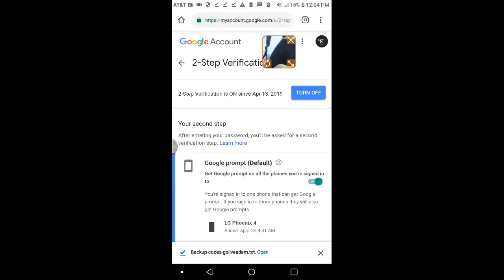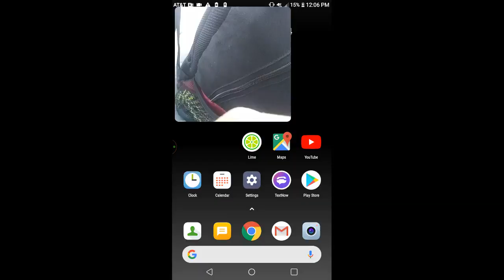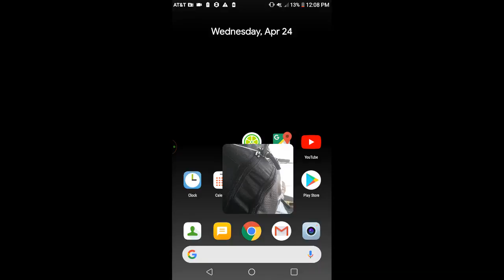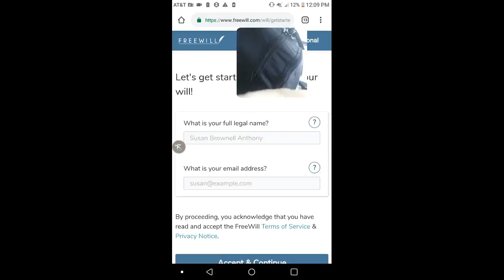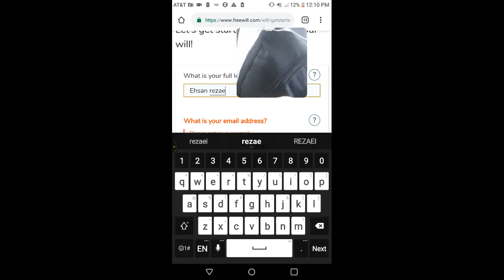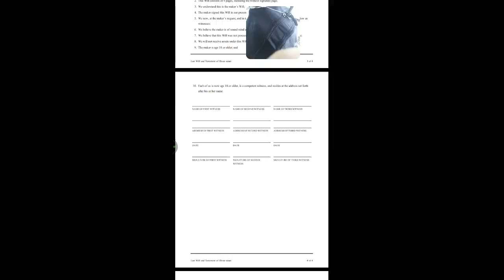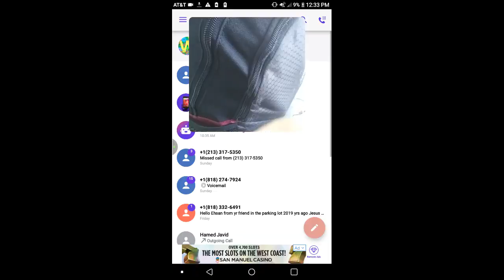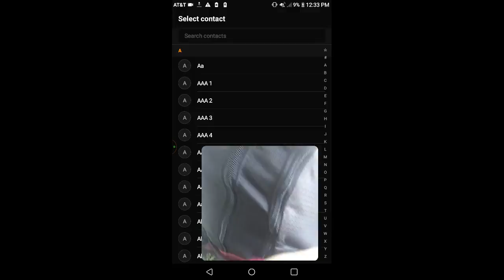HAMED JAVID and FARZANEH BABAZADEH tiered contract killer because of my argue with hamed